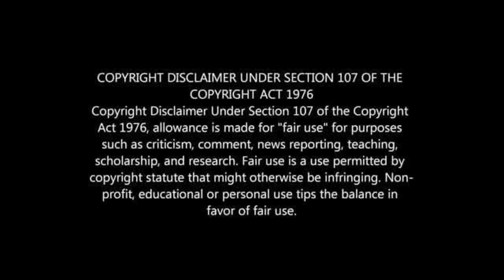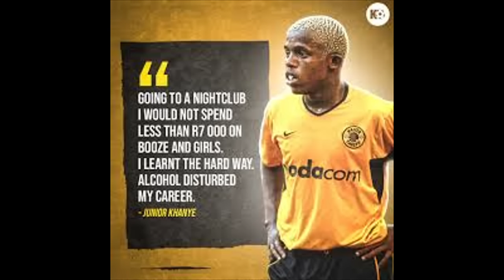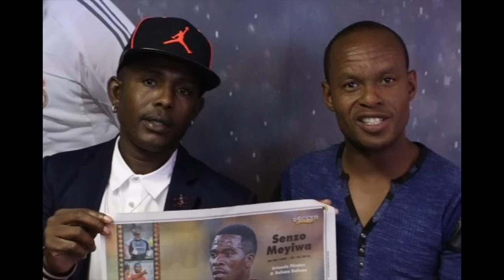PSL PLAYERS WHO LOST THEIR CAREERS TO ALCOHOL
PSL PLAYERS WHO ARE BROKE BECOUSE OF ALCOHOL ABUSE